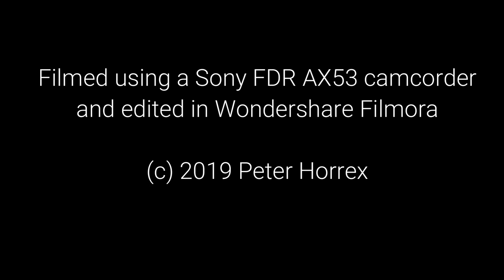First Eastern Counties & Ipswich Buses, Ipswich, 21st December 2019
Ipswich has two bus stations, this one is the Old Cattle Market and is for country services, with town services passing by on the road.